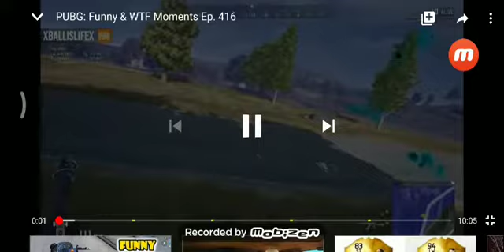Pubg Funny moments wtf Moments Part 1